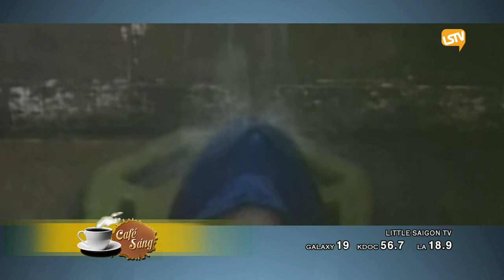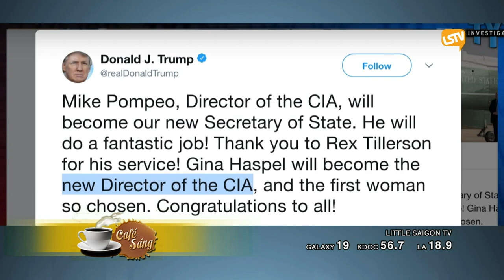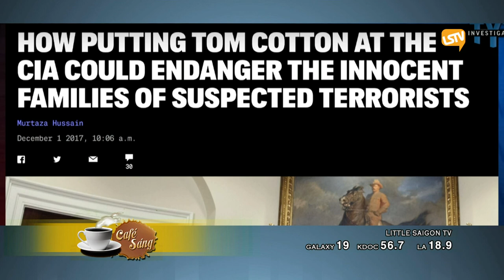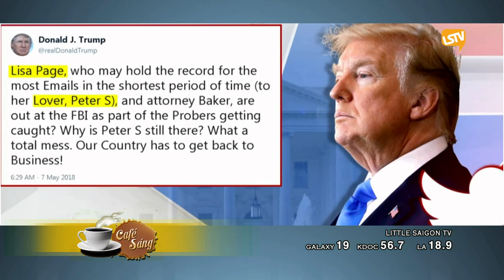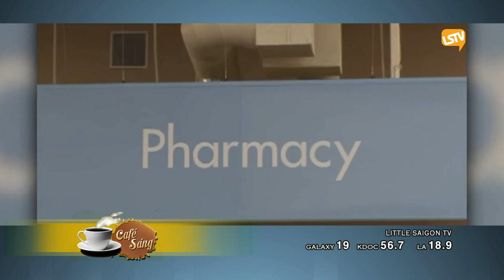cafe sang 2018 05 08 part 3 4